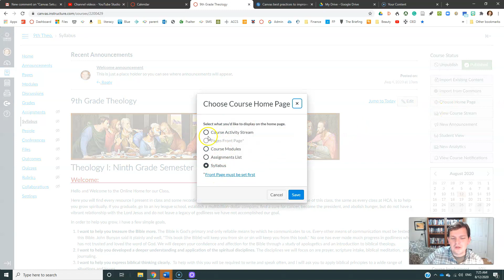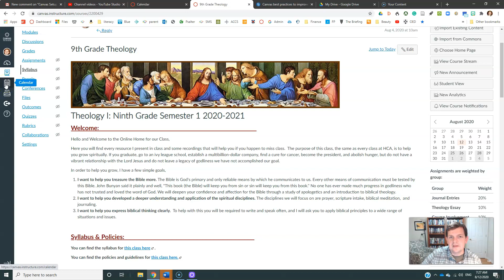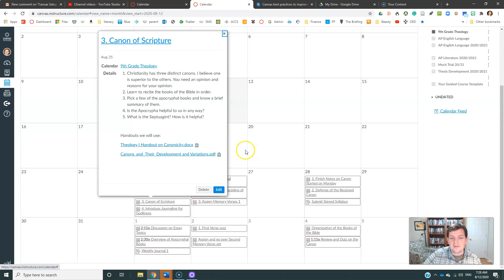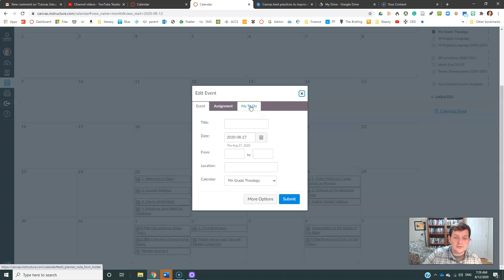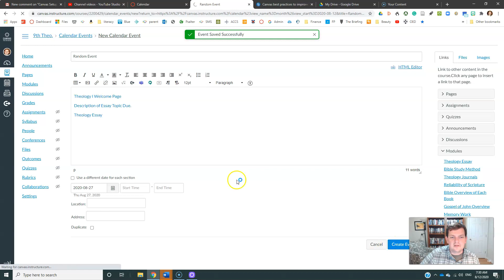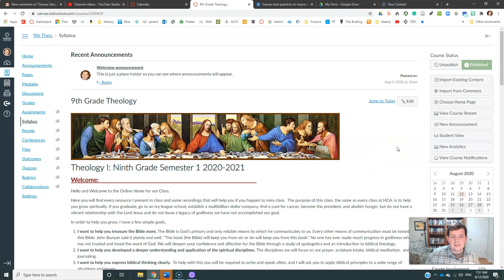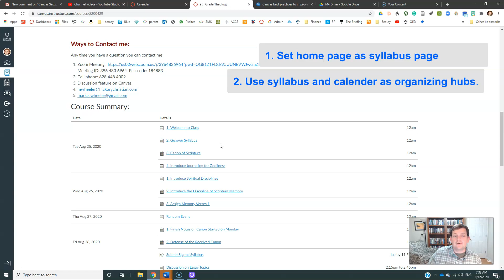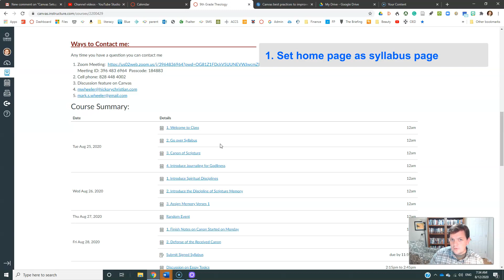Canvas Using Syllabus as Homepage